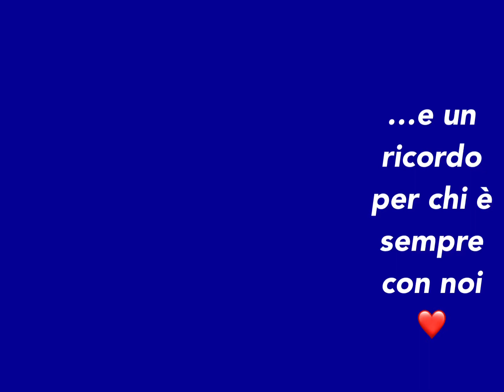I migliori anni della nostra vita alla…pascoli